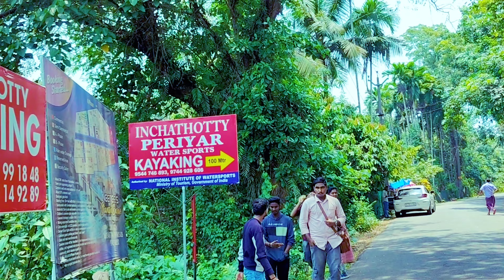പെരിയാറിന് കുറുകെ 200 അടി ഉയരത്തിൽ മനോഹരമായ ഇഞ്ചത്തൊട്ടി തൂക്കുപാലംinchathotty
kayaking booking numbers - 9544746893, 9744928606, 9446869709